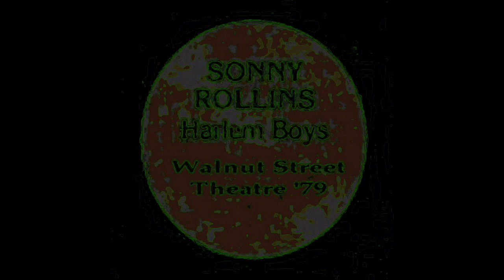Sonny Rollins - Harlem Boys (Live in Philadelphia, 1979)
Sonny Rollins - tenor saxophone
Mark Soskin - keyboards
Jerome Harris - electric bass